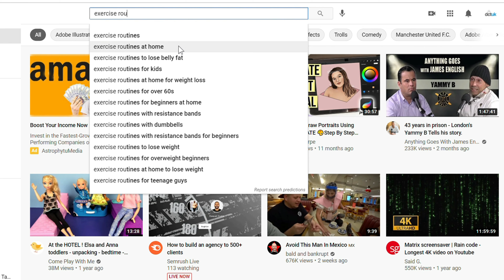TOP 10 TIPS, TICKS TO STAY POSITIVE IN LOCKDOWN! WITH SPECIAL GUEST! | DCTUK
Hi guys! Were back to give you some tips tricks and hacks in this lockdown special, with  a VERY special guest!!

We hope this video helps!!

RECCOMENDATIONS